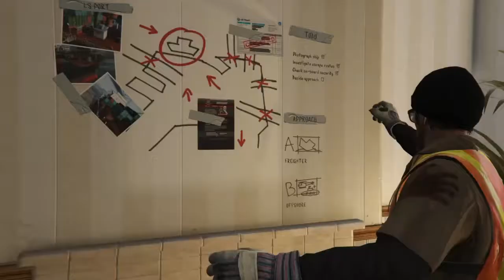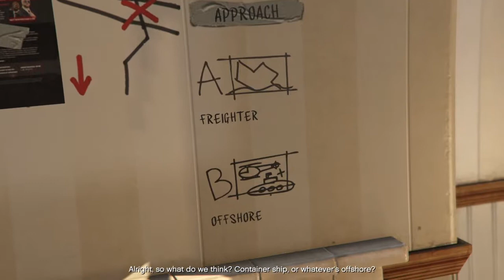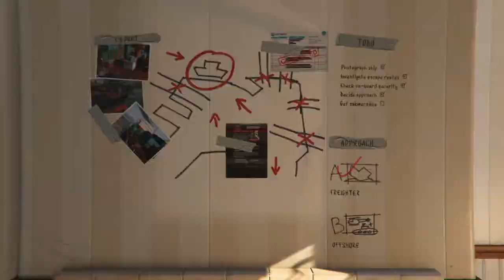Grand Theft Auto V PS4 Part 15: Crates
Trevor plans out another grand o' heist.